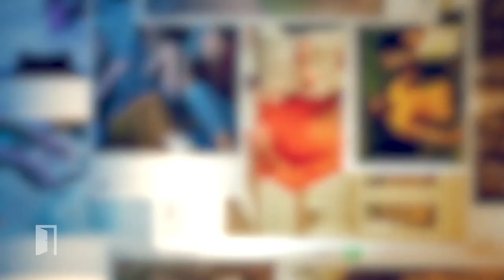I Speak Jesus • Doorpost Songs • Lyric Video & Hand Motions Preview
We shout Jesus from the mountains, in the streets, over every enemy! We claim Jesus for our families as we speak His holy name. "I Speak Jesus" is a powerful declaration of Jesus' sovereignty over everything, and a foundational message for kids.